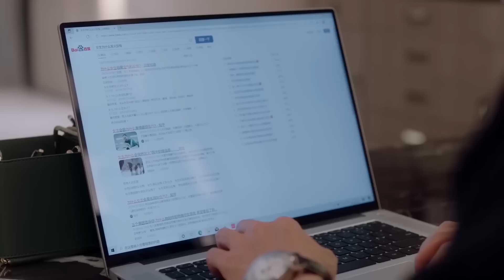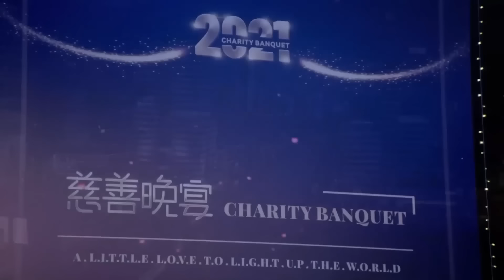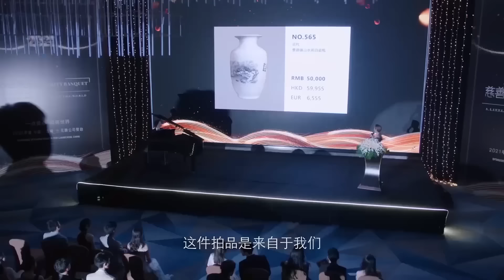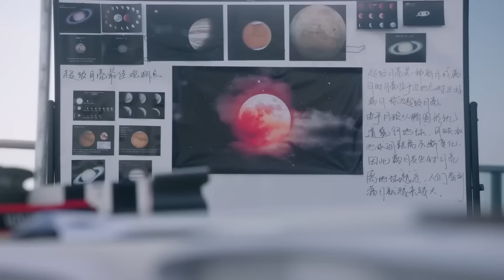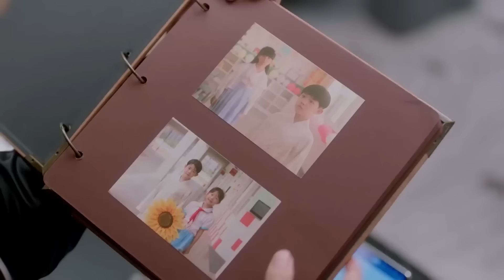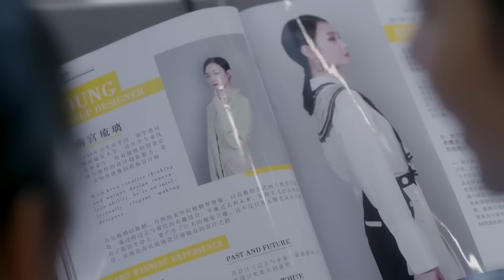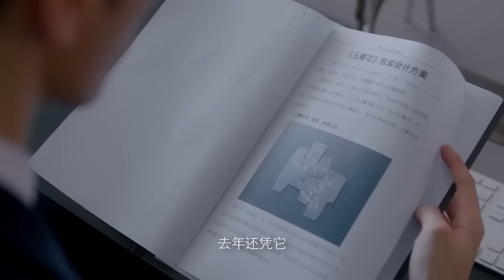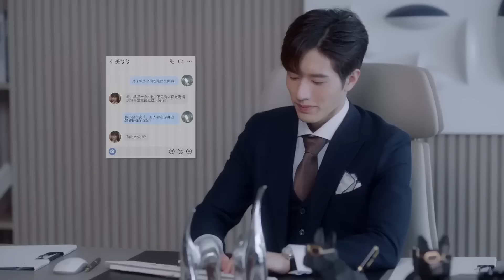【全集】灰姑娘来月经肚子疼，总裁寸步不离细心照顾，满满的男友力！爽剧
剧名（Drama Name):【终于轮到我恋爱了】